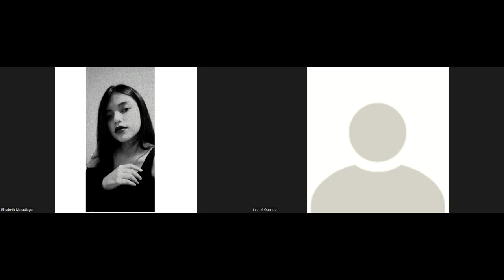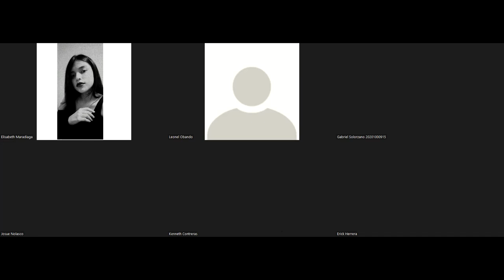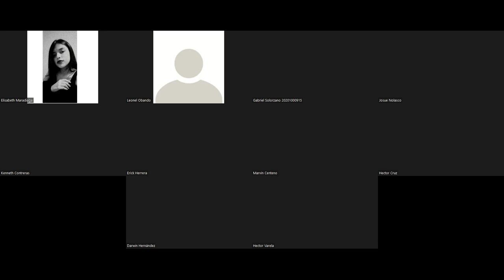Divisibilidad, Algoritmo de la División e Introducción a las Congruencias